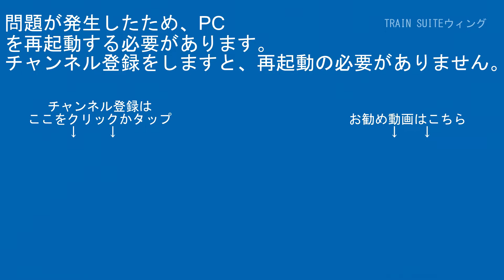山手線E235系ﾄｳ01編成JY18代々木駅渋谷方面【はやぶさ物語】CX420